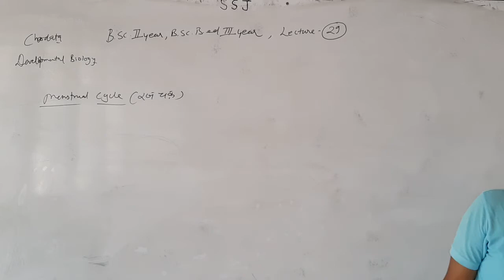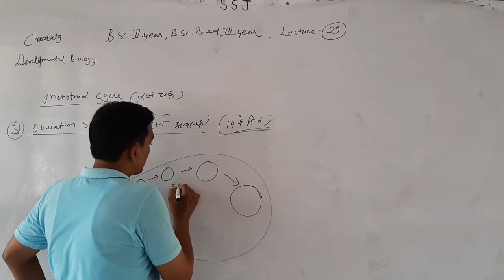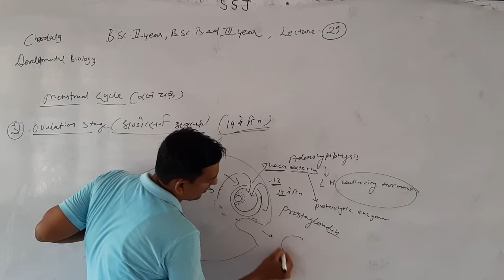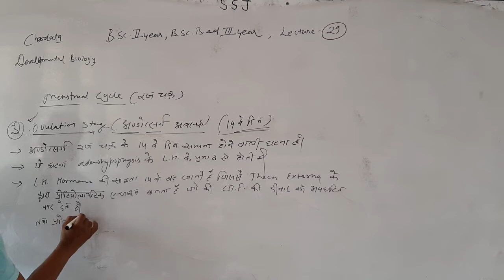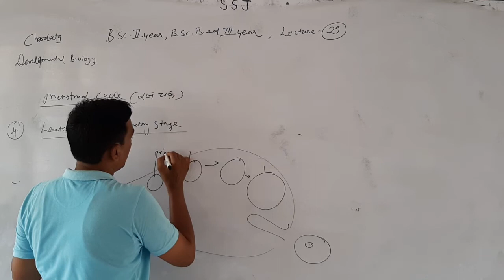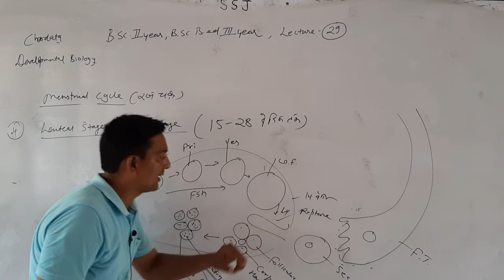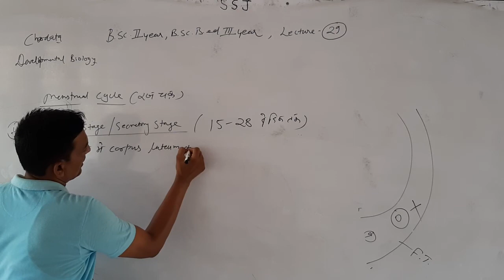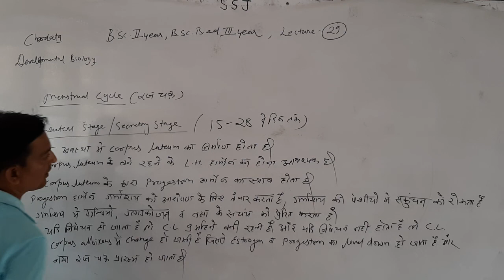B.Sc.-IInd B.Sc.B.Ed.-IIIrd Zoology Development Biology Part -29 By Dr.Sandeep Sharma